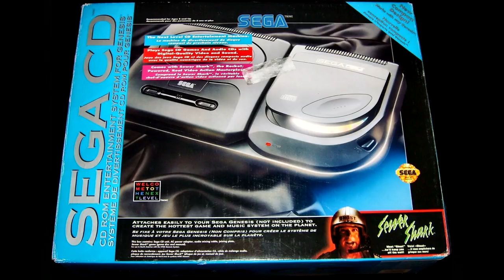Sewer Shark - It's good. Really. (Sega CD) | Cannot be Tamed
Sewer Shark is one of the first games by Digital Pictures, creators of Night Trap and Double Switch. This is a rail shooter and it's actually good! Shoot the tubes, dogmeat!

Game footage was recorded on a Genesis model 2 using a Mega SD flash cart with an AVerMedia Live Gamer Portable 2 Plus. Music is from the game.